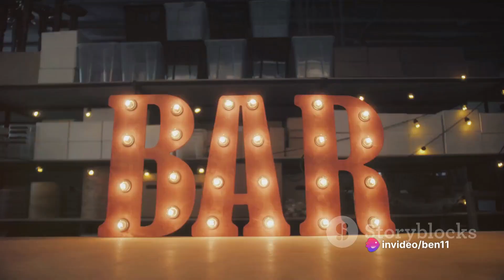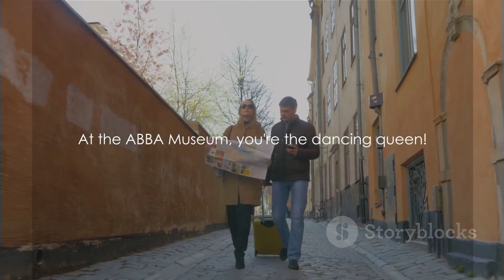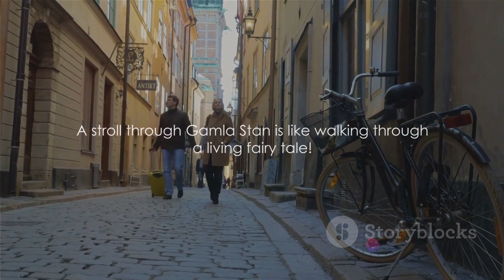🧳 TOP 10 BEST Places to VISIT in STOCKHOLM ✈️ Stockholm Visitor Guide 🏰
In today's video, we invite you to join us on a delightful journey through the enchanting city of Stockholm. Get ready to explore the top 10 spectacular places that make this Swedish gem truly remarkable.

From the iconic Gamla Stan with its colorful buildings and narrow cobblestone streets, to the magnificent Royal Palace with its rich history, we'll take you on an adventure like no other.

But wait, there's more! We'll be infusing this video with our signature blend of humor, joy, and a dash of British charm. Get ready for a fun-filled experience as we share fascinating anecdotes and interesting trivia about each location.

Whether you're a seasoned traveler or simply a lover of beautiful destinations, this video is sure to captivate your senses and inspire your wanderlust. So sit back, relax, and embark on this virtual tour with us.

Join us on this unforgettable journey in Stockholm, and let's explore together!

OUTLINE:

00:00:00 A Fun Fact About Stockholm
00:00:18 Vasa Museum
00:01:14 Skansen Open-Air Museum
00:02:14 The Royal Palace
00:03:15 Djurgården Island
00:04:21 The ABBA Museum
00:05:21 Gamla Stan (Old Town)
00:06:20 Stockholm City Hall
00:07:18 The Stockholm Archipelago
00:08:18 The Nobel Museum
00:09:19 The SkyView
00:10:10 End Sting